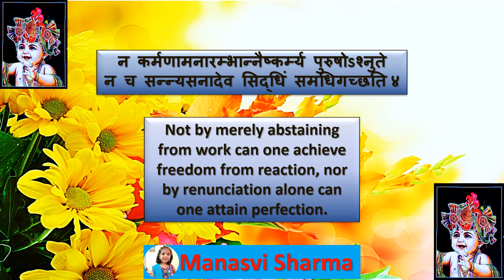Bhagwadgeeta🦚 📕 🦚Chapter 3⃣🦚Shloka4⃣🦚🦚 (By - Manasvi Sharma)